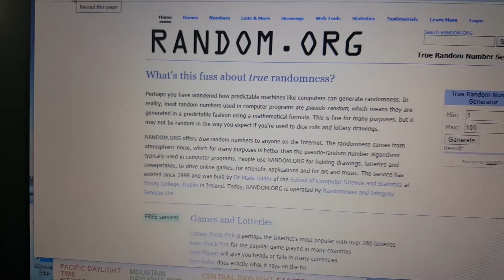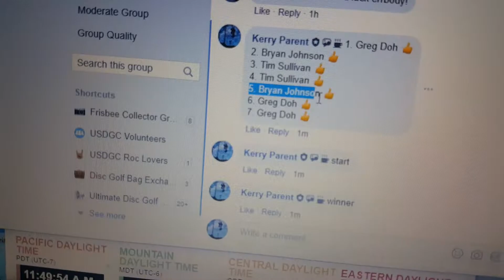Justin B Calvin Destroyer 4-19-20